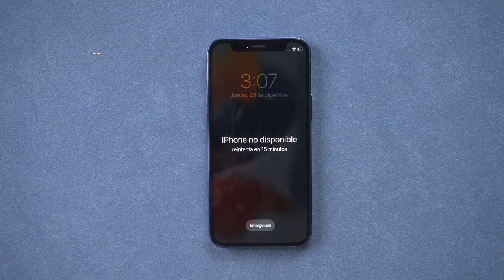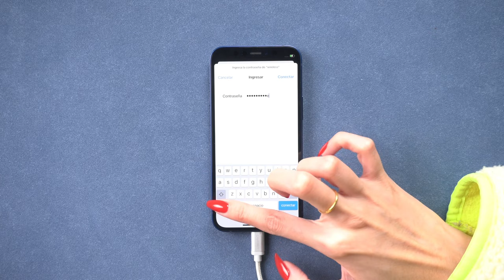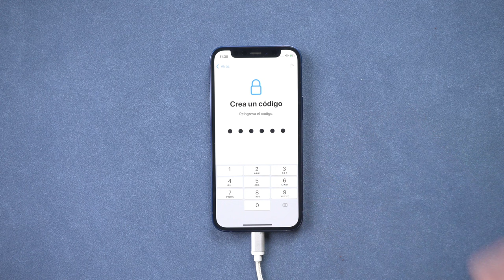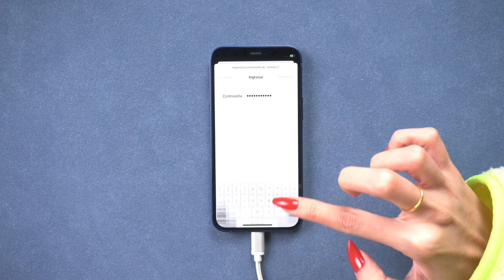Quitar código de bloqueo iPhone sin iTunes 2024｜2 FORMAS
👉🏼 Una pantalla bloqueada puede convertirse en todo un fastidio, pues nos impide utilizar nuestro dispositivo con normalidad. Hoy te mostramos 2 formas cómo desbloquear iPhone sin itunes, la mejor forma es usar 4uKey

¿Se te ha olvidado el código de bloqueo de pantalla o la contraseña de tu Apple ID?. 4uKey será para siempre tu herramienta preferida.

0:00 Introducción
0:20 Forma 1: desbloquear código de pantalla con 4uKey
2:44 Forma 2: desbloquear iPhone sin iTunes

💡 *Guía de texto de cómo quitar código de bloqueo iPhone*
*Primer método: Usar 4uKey*
1. **Conecta el iPhone a la computadora** usando un cable USB.
2. **Pon el iPhone en modo recuperación**:
   - Presiona el botón de volumen arriba, luego el botón de volumen abajo.
   - Mantén presionado el botón lateral hasta que el teléfono se reinicie y muestre el logo de la computadora.
3. **Abre 4uKey** en la computadora.
4. **Haz clic en el botón azul** para continuar.
   - El programa detectará y descargará la última versión del firmware.
5. **Haz clic en "Iniciar"** para comenzar la restauración.
   - El programa quitará el código de seguridad y actualizará el iPhone a la última versión.
6. **Espera a que el proceso finalice**.
   - El iPhone se reiniciará y mostrará la pantalla de bienvenida ("Hello").
7. **Configura el iPhone**:
   - Selecciona el idioma, conecta a una red Wi-Fi, y establece un nuevo código de seguridad.
   - Puedes configurar Touch ID, Face ID, y restaurar una copia de seguridad si lo deseas.
**Nota:** Este método eliminará toda la información del dispositivo. 💻🔓
*Segundo método: Usar iTunes*
1. **Conecta el iPhone a la computadora** usando un cable USB.
2. **Pon el iPhone en modo recuperación**:
   - Presiona el botón de volumen arriba, luego el botón de volumen abajo, y finalmente el botón lateral.
   - El iPhone se reiniciará mostrando el logo de Apple y la pantalla de recuperación.
3. **Abre iTunes** en la computadora.
   - iTunes detectará automáticamente el dispositivo.
4. **Selecciona "Restaurar iPhone"** en iTunes.
   - Esto actualizará el iPhone a la última versión y eliminará el código de seguridad.
5. **Espera a que la restauración finalice**.
   - El iPhone se reiniciará y mostrará la pantalla de configuración inicial.
6. **Configura el iPhone**:
   - Conecta a una red Wi-Fi, establece un nuevo código de seguridad, y completa la configuración inicial.
**Nota:** Este método también eliminará todos los datos del dispositivo. 📱🔄

[Forma más Rápida] iPhone no disponible, reintenta en 15 minutos/1 hora

⚠ *Aviso importante*
1. Este video es sólo con fines educativos para mostrar a los usuarios cómo recuperar el acceso a su propio dispositivo cuando olvidan sus contraseñas.
2. 4uKey borrará todo el contenido y la configuración del dispositivo al igual que iTunes.
3. Puedes restaurar tu dispositivo desde una copia de seguridad después del desbloqueo si tienes copias de seguridad almacenadas en iCloud o en tu ordenador.
4. 4uKey no puede obtener acceso a las credenciales, comprometer los datos personales o causar daños graves a terceros. No intentes violar las directrices de la comunidad de YouTube.